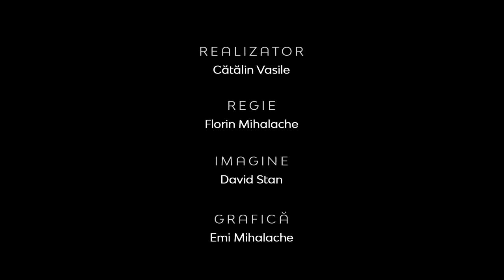Muzica - un tărâm cu multe peisaje | Între Bare | Conf. univ. dr. Matei Pop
CIF: 33686860